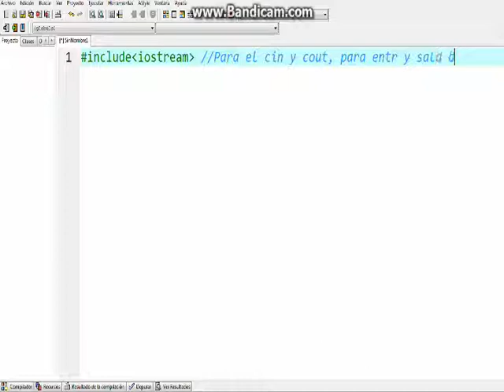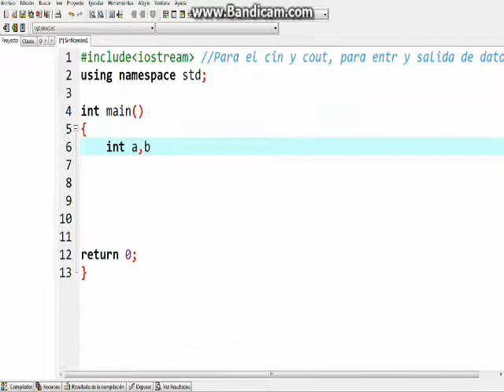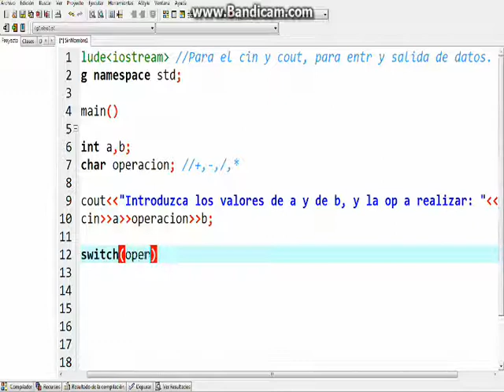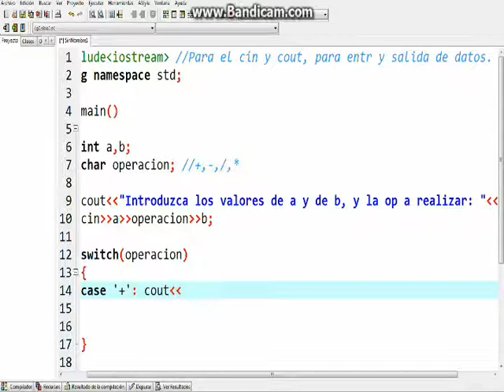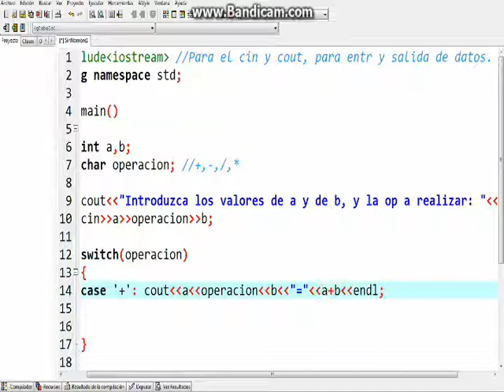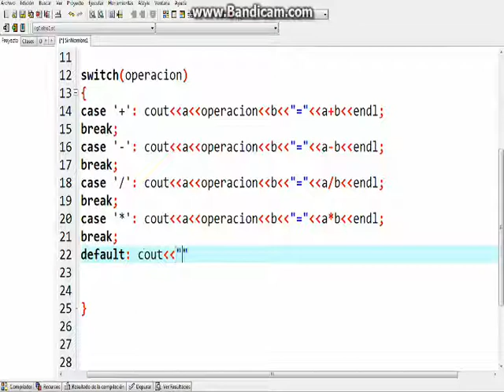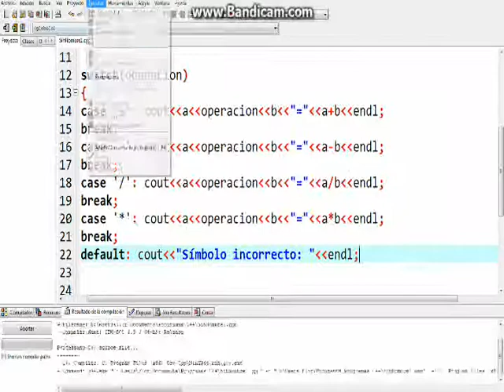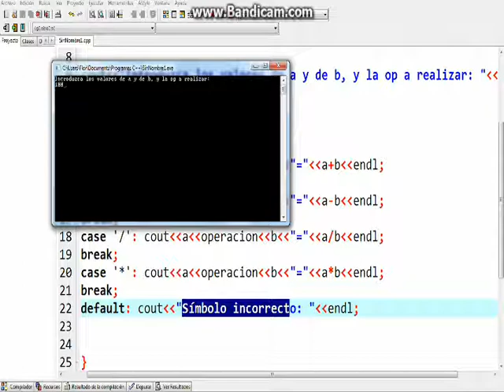Calculadora en C++ sencilla, usando switch.